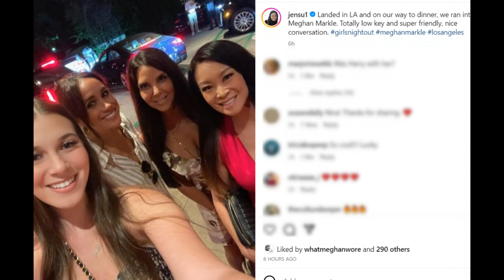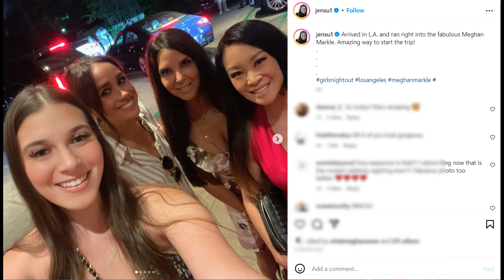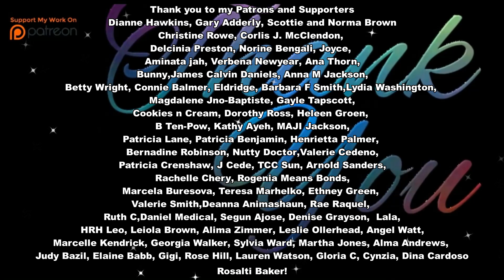Carefree!!! Meghan the Duchess of Sussex Friendly and Nice!!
Carefree!!! Duchess Meghan Friendly and Nice!!
I am on Twitter Sub for more FUN videos!